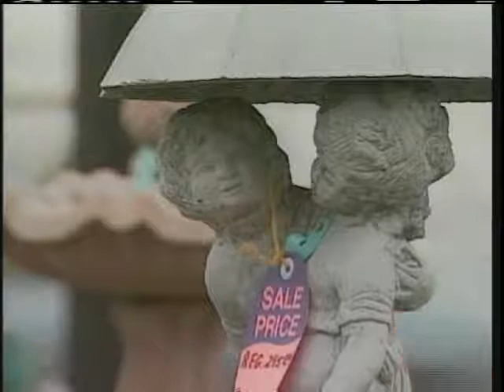More Than Just a Pretty Decoration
Ronnie Virgets finds love -- and a lot more -- in a display of lawn ornaments at the Exotic Gardens on Airline Highway in this Real New Orleans story from 1995.